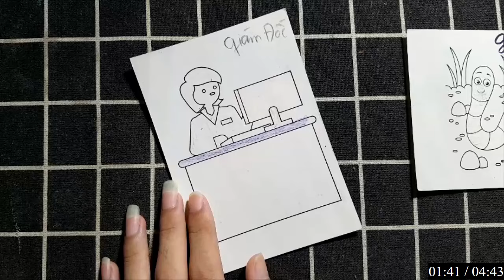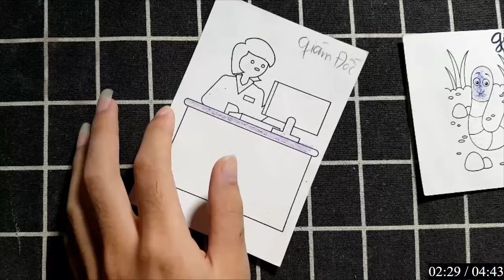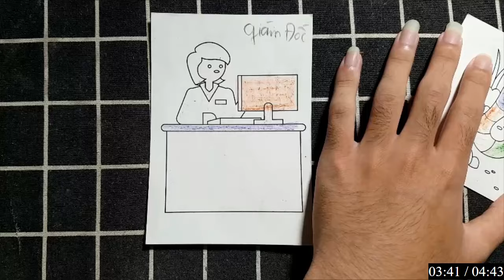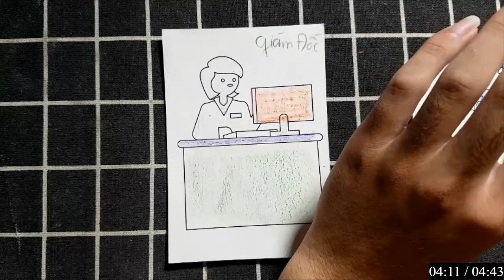Hôm nay mình sẽ hướng dẫn vẽ và tô màu những nhân vật dễ thương: ANH GIÁM ĐỐC